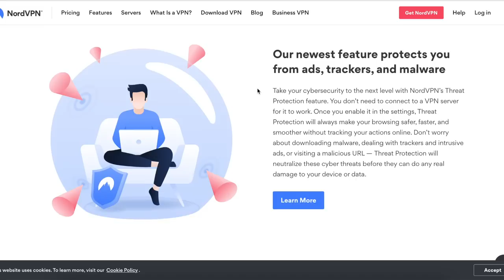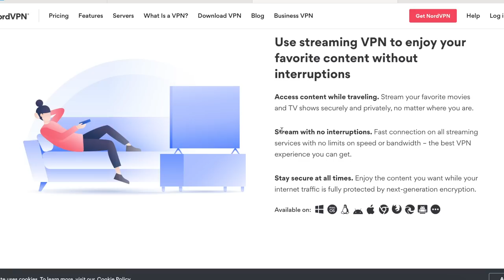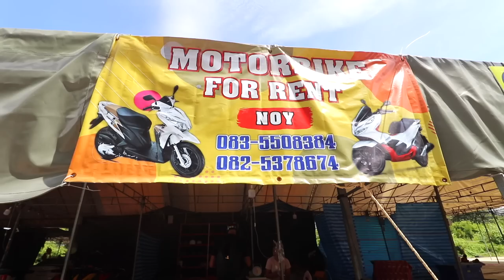Heaven on Earth in THAILAND! Is PHUKET Worth Travelling in 2024? (Travel guide)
It's risk-free with Nord's 30-day money-back guarantee!☝️

WELCOME TO Day 5 in PHUKET! Today we are exploring the beautiful island by BIKE! We rented our bikes for around 200 Baht away from the main beachfront! We then just explored the nearby beaches before getting caught in a wild STORM!! Matt fell off of a rock and we only just made it up to the viewpoint so this video is pretty chaotic LOL! Hope you enjoy!